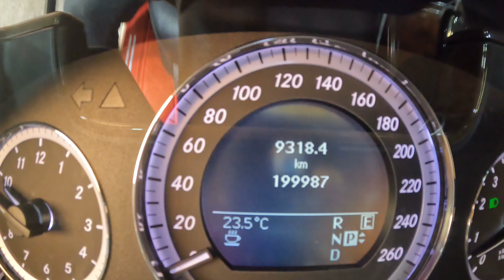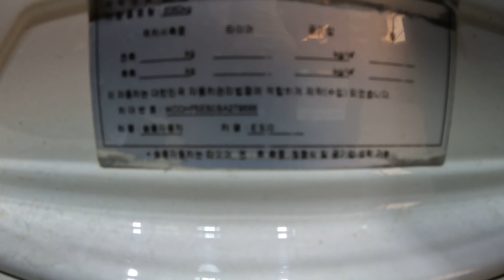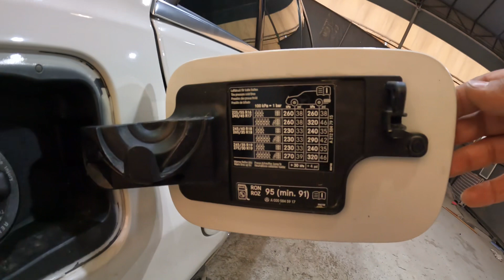279686 Benz E300 gasoline 2011 3.0